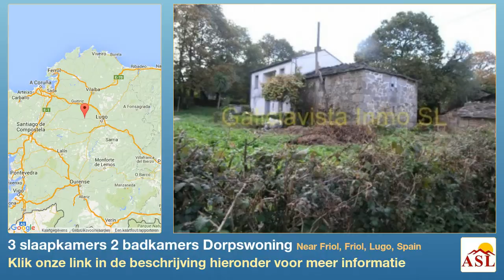3 slaapkamers 2 badkamers Dorpswoning te Koop in Near Friol, Friol, Lugo, Spain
Meer informatie op Dorpswoning te Koop in Near Friol, Friol, Lugo, Spain met 3 slaapkamer, 2 badkamers

renovatie nodig, dicht bij stad, rustige locatie, dichtbij winkels, dichtbij alle voorzieningen, elektriciteit, goed water, grote tuin, oprit, dicht bij scholen, platteland, dicht bij medische faciliteiten, binnenland, platteland views, dicht bij de restaurants